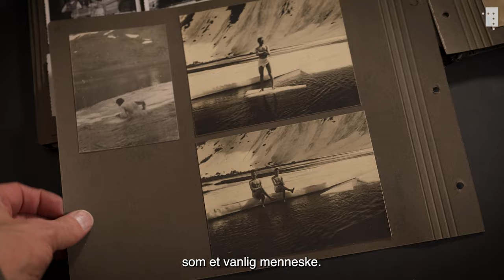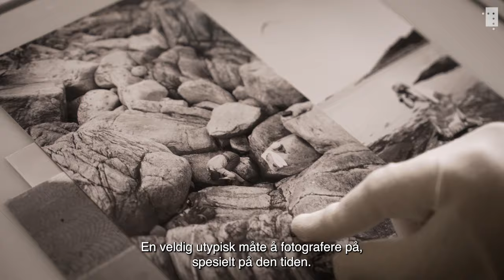Fotograferingen hjalp Zapffe med å holde ut livssmerten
Den pessimistiske filosofen Peter Wessel Zapffe er kjent for å hevde at menneskelivet er tragisk og uten mening. Men livet hans var paradoksalt nok fullt av livsbejaende vitalitet.

Zapffe var en ivrig fjellklatrer, humorist, jurist – og fotograf. Nå har fotograf Christian Belgaux fra Morgenbladet, i samarbeid med Nasjonalbiblioteket, samlet et utvalg av Zapffes bilder i fotoboken «Peter Wessel Zapffe. Åpninger i landskapet».